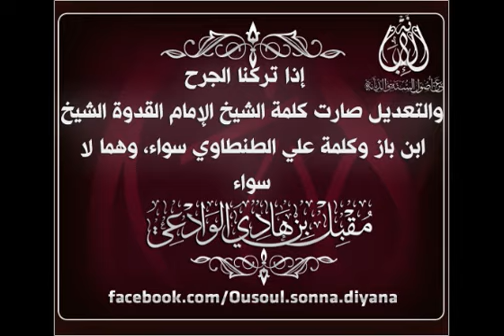ماذا إذا ترك الجرح والتعديل .؟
الإمام الوادعي ـ رحمه الله ـ إذا تركنا الجرح والتعديل صارت كلمة الشيخ الإمام القدوة الشيخ ابن باز وكلمة علي الطنطاوي سواء، وهما لا سواء.